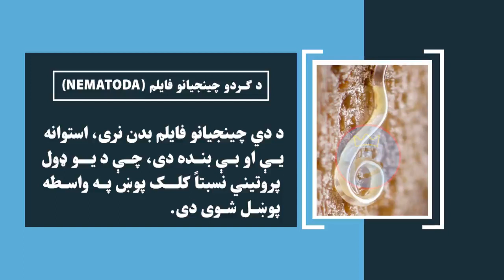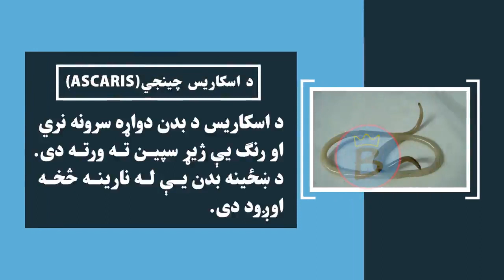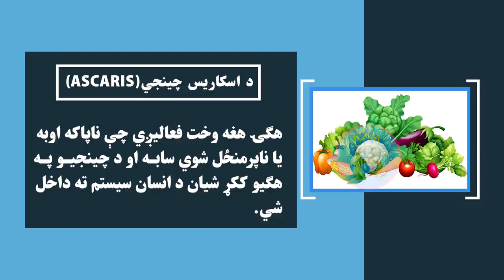بیولوژي ټولګی ۸ | څلورم څپرکی | لوست ۲۱ | د ګردو چینجیانو فایلم